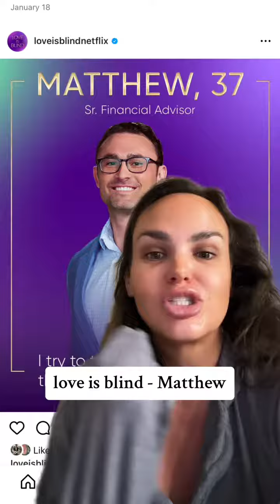has anyone else dated a guy like matthew before?